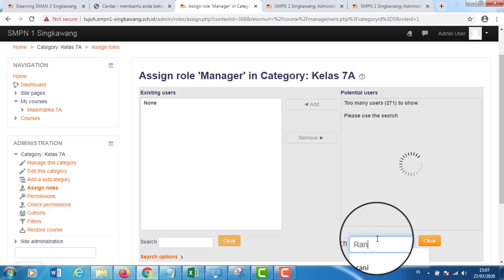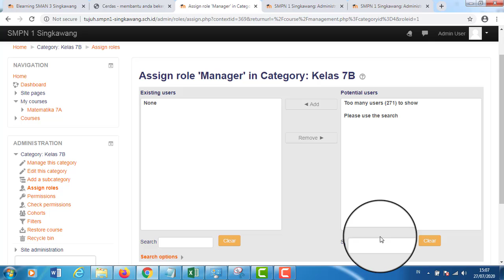Tutorial Moodle Enrol sebagai Manajer pada elearning moodle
Moodle Admin
Memasukkan atau Enrol Sebagai Manajer pada elearning moodle